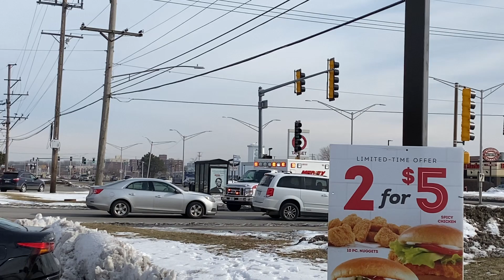Med Ex Ambulance Transporting Code 3.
Transporting to Gottlieb Hospital.